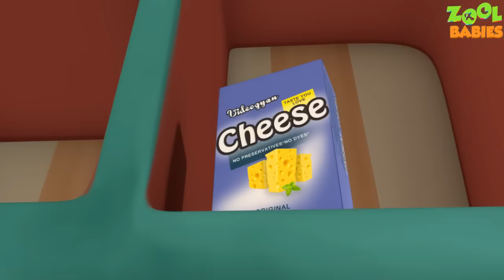Zool Babies Playing Tennis | Cartoon Animation For Children | Funny Comedy Show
Here comes the latest zool babies series video "Zool Babies Playing Tennis | Cartoon Animation For Children | Funny Comedy Show " enjoy these awesome cartoon animation.